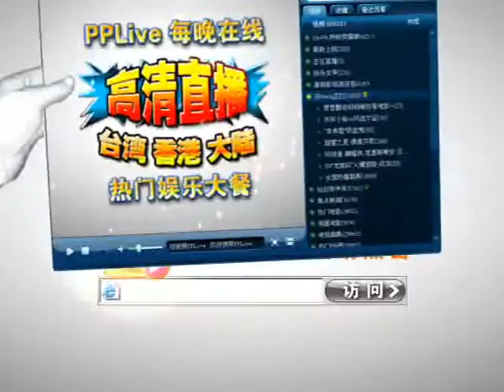至尊百家乐20091002 part3